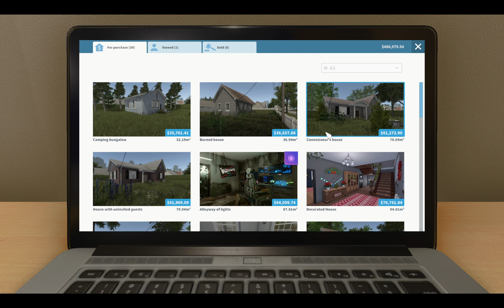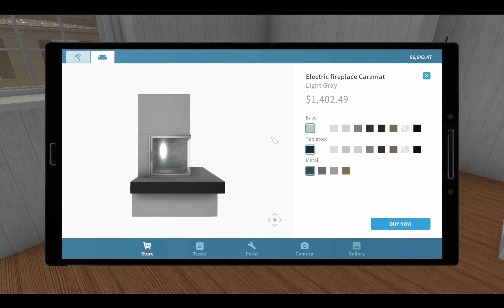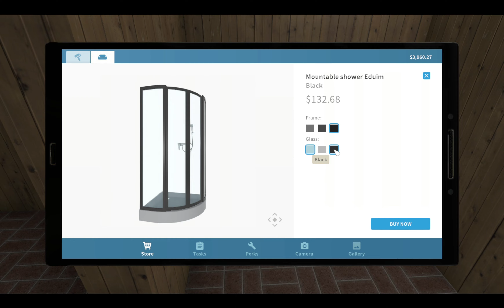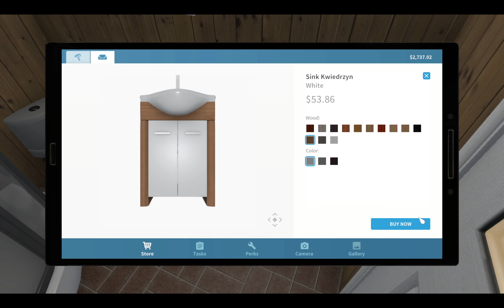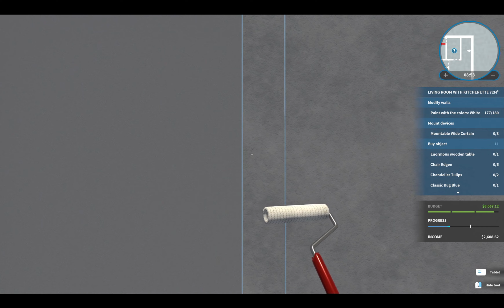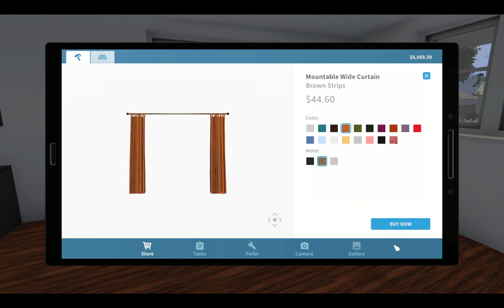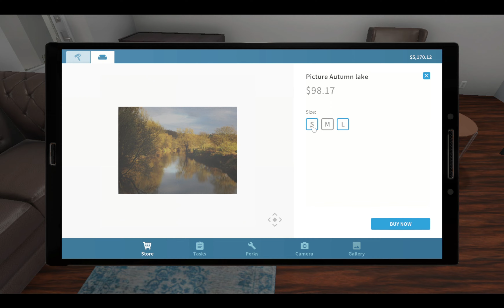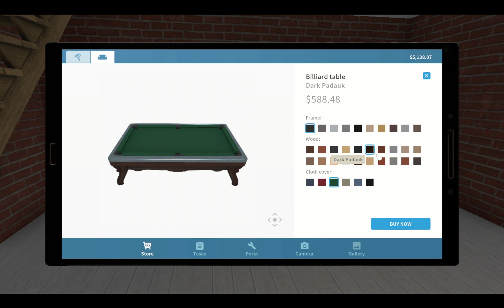RENOVATING OLD HOUSE TO NEW HOUSE | HOUSE FLIPPER #21 GAMEPLAY 2023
RENOVATING OLD HOUSE TO NEW HOUSE IN HOUSE FLIPPER